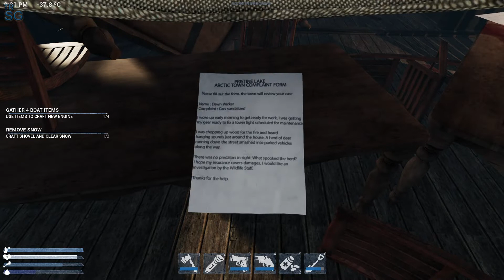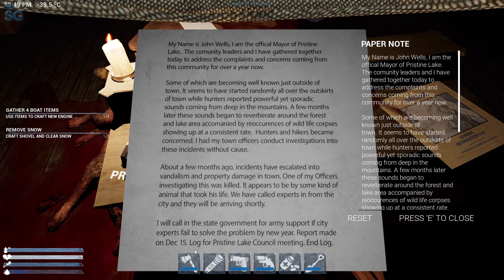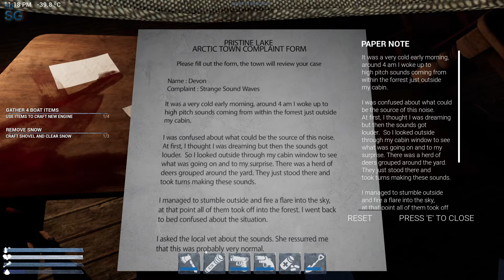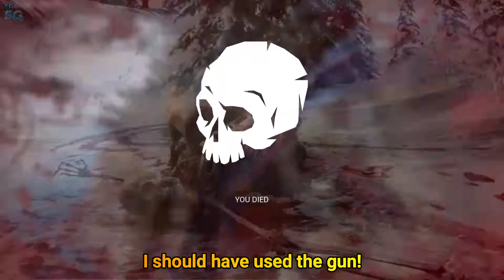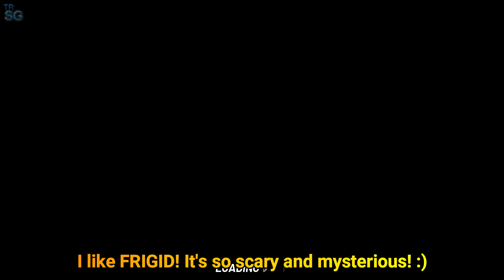FRIGID - *NEW* Winter Survival Game , Trying to Fix the Boat - Part 2!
In this video I will take a first look of FRIGID! The new winter survival game that has a lot of similarities with The Long Dark! This is a playtest of the game! In this second part we must try to find four boat items to craft a new engine and try to fix the boat so we can travel through the lake!